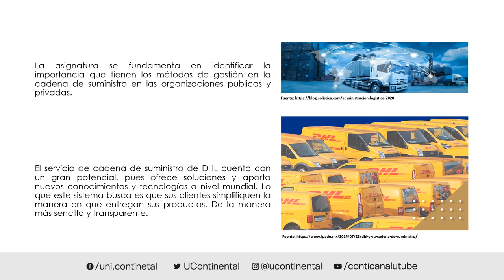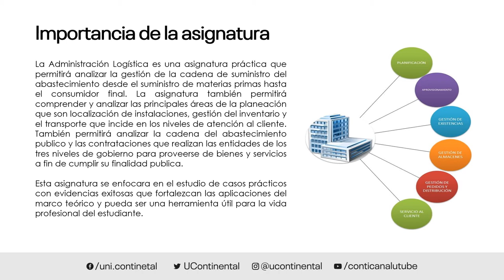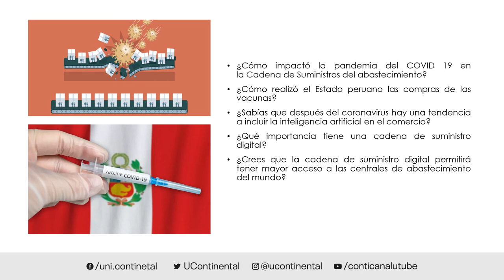Presentación de la asignatura: Administración Logística